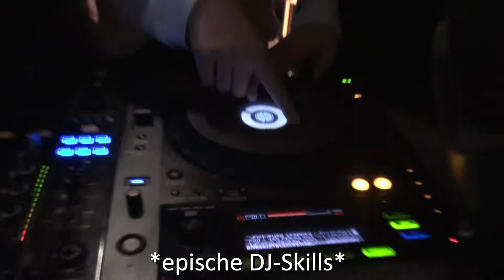Vlog meiden 1e jaar Wellant Rijnsburg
Vlog van meiden uit het 1e jaar Wellant College Rijnsburg gemaakt tijdens hun maatschappelijke stage bij Kattuk.nl in De Schuit. Ze geven je een korte tour door De Schuit.